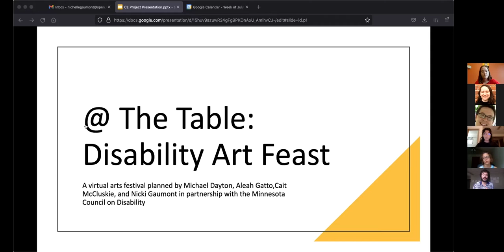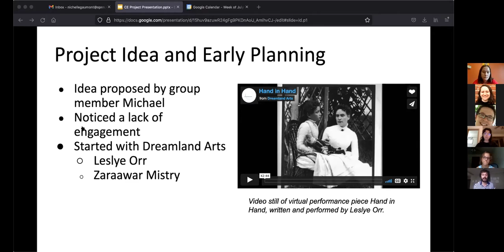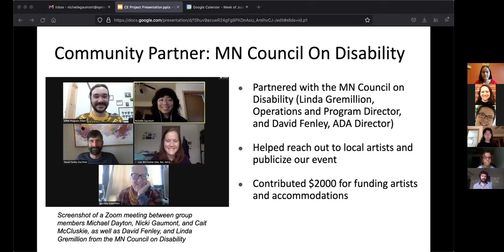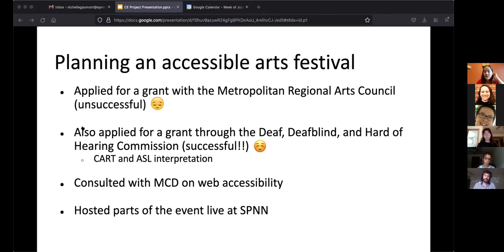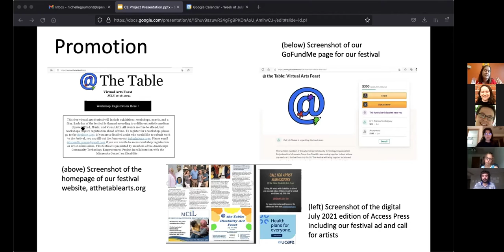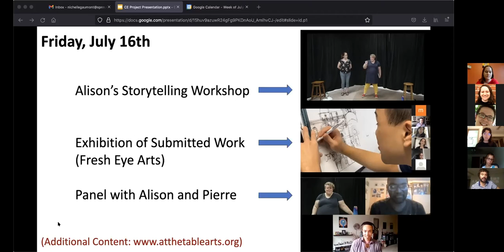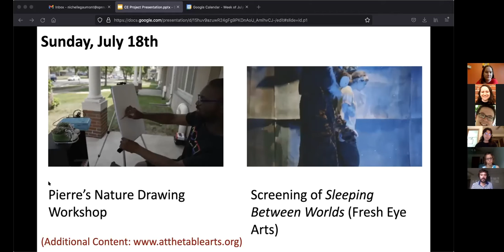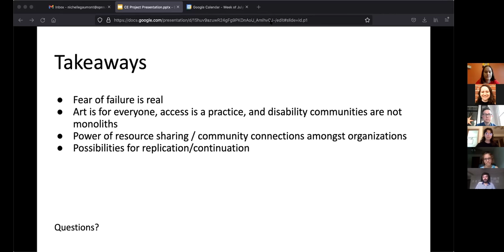@ the Table: Disability Arts Feast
One of the 20-21 Community Technology Empowerment Project (CTEP) Civic Engagement Presentations.